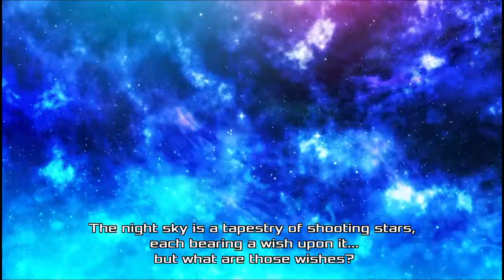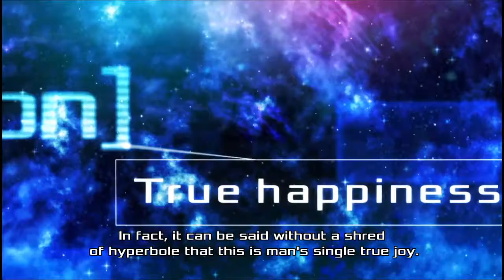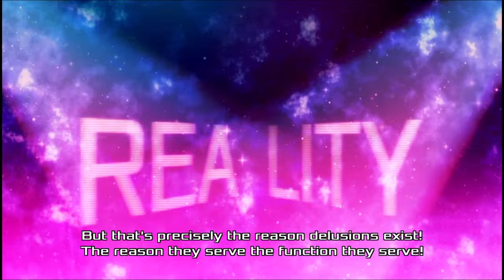Labern bis die Ohren Bluten - Akiba's Beat - Longplay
Facebook.com/DomsUncutChannel
Twitch.tv/DomsUncutChannel